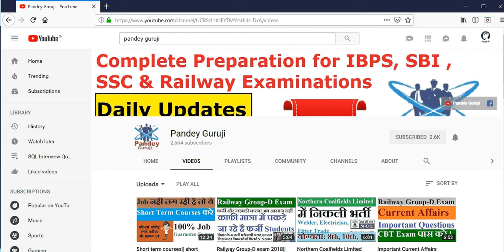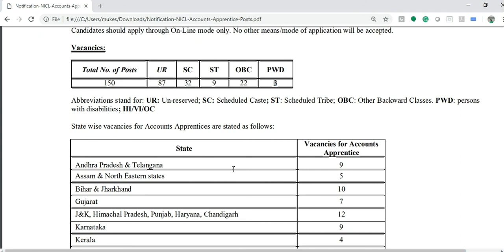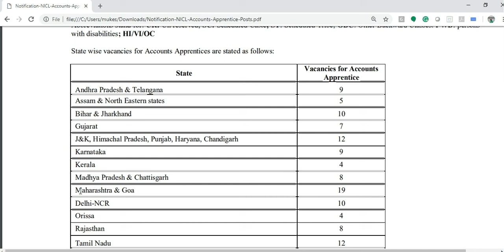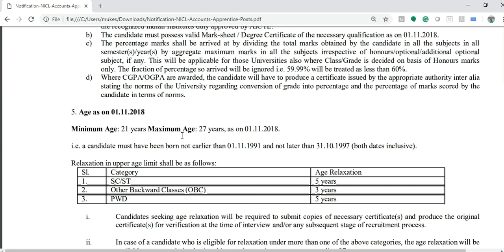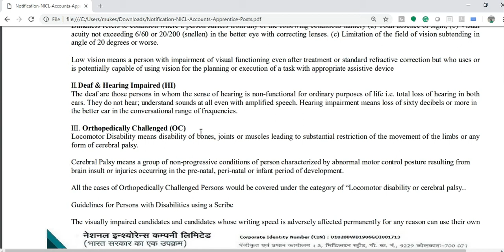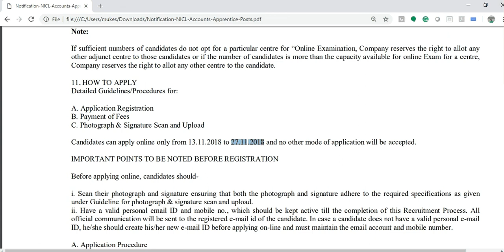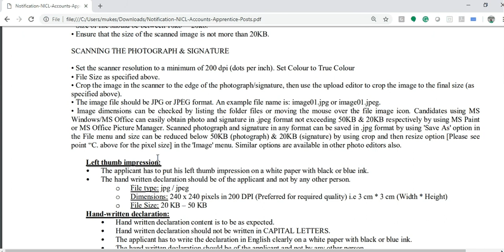NICL Recruitment 2018 – Apply Online for 150 Accounts Apprentice Posts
Important Dates
Starting Date for Apply Online: 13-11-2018
Last Date to Apply Online: 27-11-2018
Date for Fee Payment: 13 to 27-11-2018
Date of Online Exam: Dec/Jan 2018
Date of Downloading of call letters for exam: 10 days prior to the date of examination
Age relaxation is applicable by 05 years for SC/ ST/ PwD, 03 years for OBC candidates as per rules

Qualification
Graduation in Commerce discipline from a recognized University with at least 60% mark; and
Must have qualified the Intermediate Level of Chartered Accountancy Exam/ Cost & Management Accountancy Exam; or
MBA (Finance) from a UGC recognized University or Management Institute; or
Must have qualified the PG degree in Commerce from a UGC recognized university with at least 60% marks